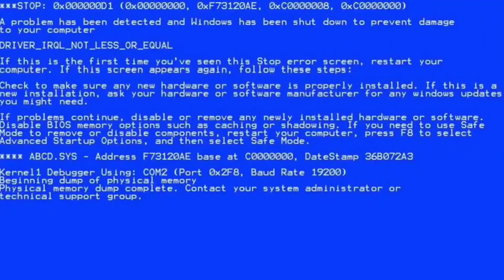Se Menea ( Funk Brazilian ) Nolberto Alkala / Lucena Remix 🔥